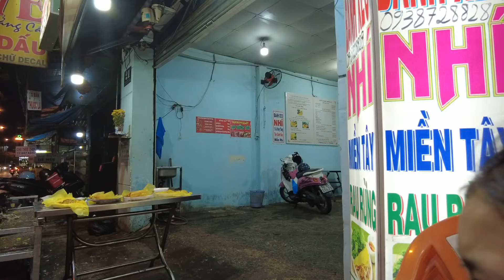THỬ THÁCH ĂN BÁNH XÈO XONG RA CA HÁT, TRÂM ANH HÀ ANH BÁN HẾT BÁNH XÈO LÚC NÀO KHÔNG HAY